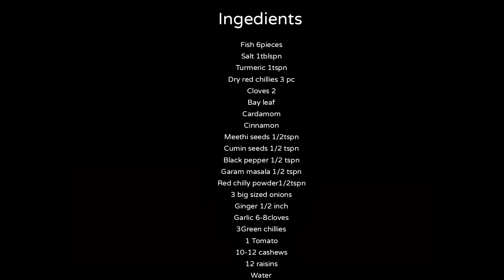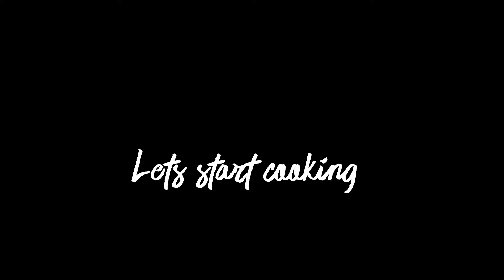Fish kalia recipe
The fish kalia recipe is a tasty fish recipe with lots of masalas.
We can eat it with rice.

Preparation time for all the ingredients- 10 minutes.

                     Ingredients
Fish 6 pieces
Salt 2tblspn
Turmeric 2teaspn
Cumin seeds 1tspn
Meethi seeds 1tspn
Cardamom
Cinnamon
Cloves
Ginger 1inch
Garlic 5-7 cloves
Onion 2 big sized
Green chillies 2 to 3
Tomato 2
Cashews 5 to 7
Raisins
Mustard oil 3 tblspn